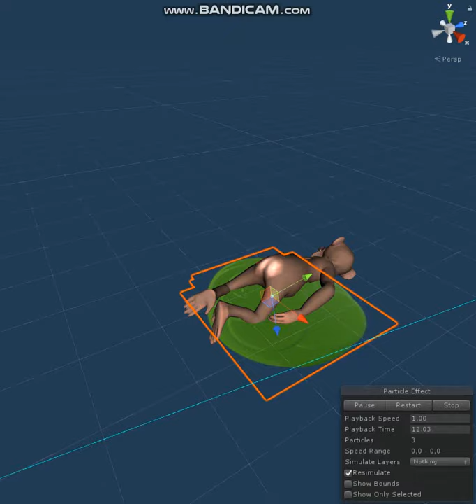Dead monkey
Some little effect after monkey's death
Don't eat a yellow snow!!